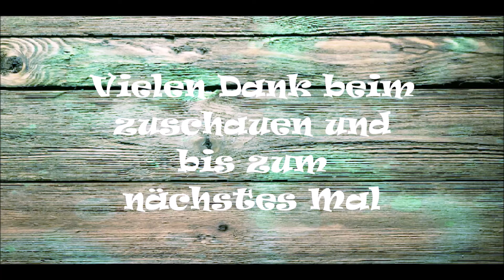Nacho Käse Sauce / Käse Dip / Nacho Dip aus der Monsieur Cuisine plus ® MC, auch für TM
Eine sehr leckere Käsesoße gibt es heute, die zu Nachos sehr gut schmeckt.

Zutaten:
90 g Milch
60 g Sahne
250 g Sahneschmelzkäsescheiben
1/4 TL Senf
3 Prisen gemahlenen Chili
1 TL hellen Balsamicoessig

1. Die Sahne und Milch im Mixtopf geben und 5 Min. / 70°C / Stufe 2 erwärmen.
2. Nun die restlichen Zutaten rein und nochmal 5 Min. / 70°C / Stufe 2 schmelzen.

Eure Marion